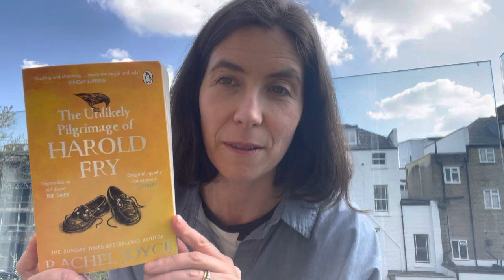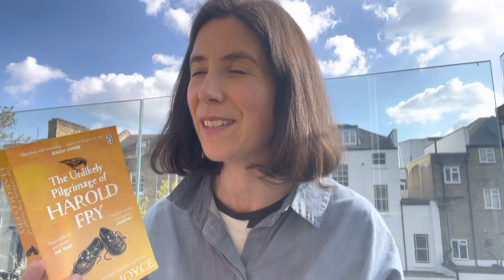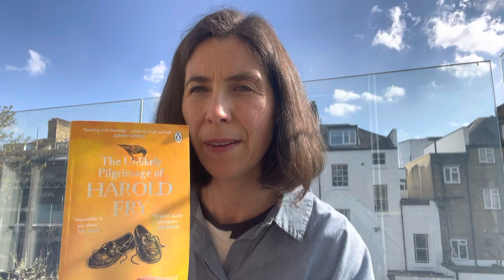📕The Unlikely Pilgrimage of Harold Fry by Rachel Joyce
A glorious spring day to discuss this beautiful book about walking, pilgrimage, silence, nature and more…

Emily’s Waking Book Club was thrilled to be joined by the author Rachel Joyce on our walk and then treated to an exclusive screening of the new movie adaptation, starring Jim Broadbent and Penelope Wilton thanks to eOne entertainment!

Have you read it? Have you seen the film? Tell me what you made of it, I’d love to know!

Find out more about this and all Emily’s walking book club picks